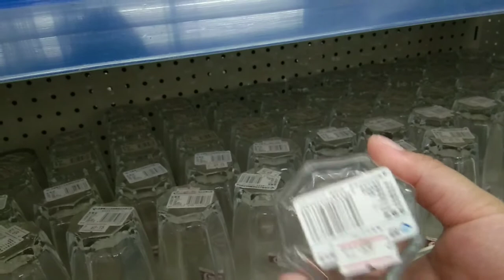mateo's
preparing for the store to open soon